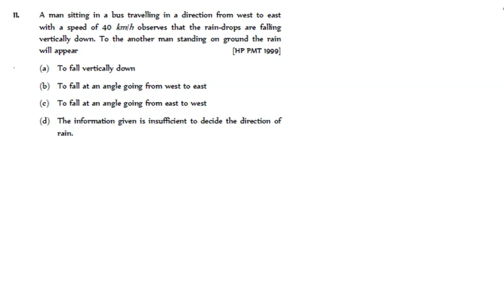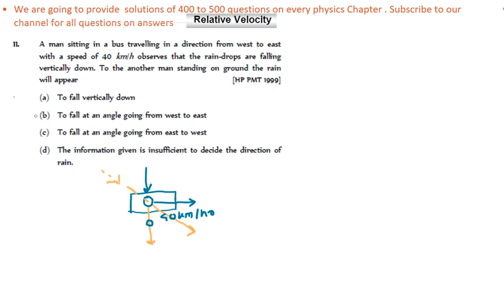A man sitting in a bus travelling in a direction from west to eastwith a speed of 40 km/h observes t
A man sitting in a bus travelling in a direction from west to east
with a speed of 40 km/h observes that the rain-drops are falling
vertically down. To the another man standing on ground the rain
will appear [HP PMT 1999]
(a) To fall vertically down
(b) To fall at an angle going from west to east
(c) To fall at an angle going from east to west
(d) The information given is insufficient to decide the direction of
rain.